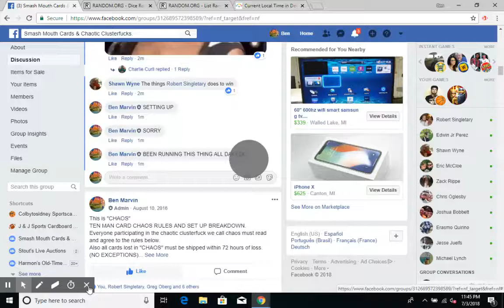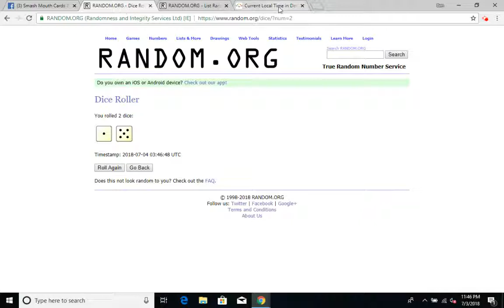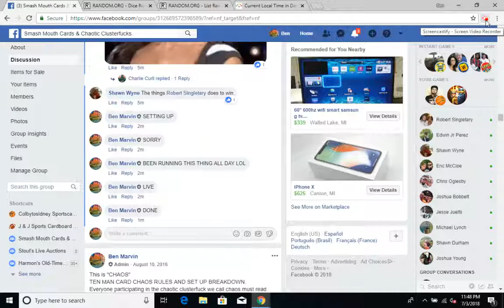Jul 3, 2018 11:48 PM